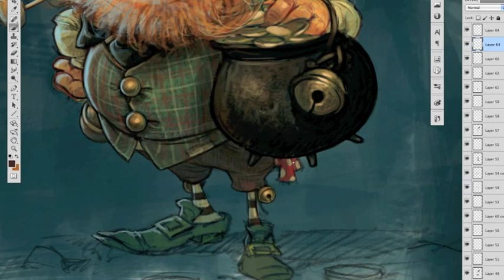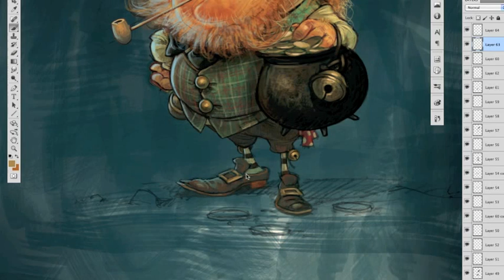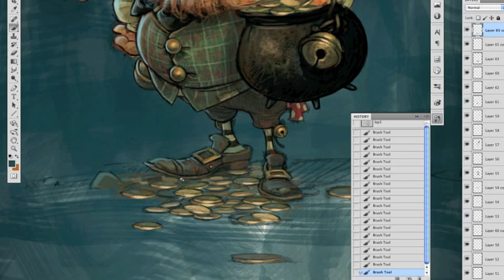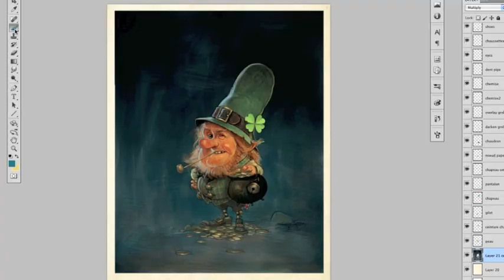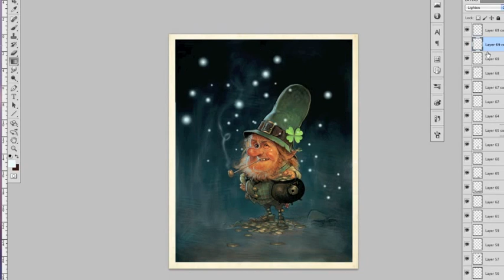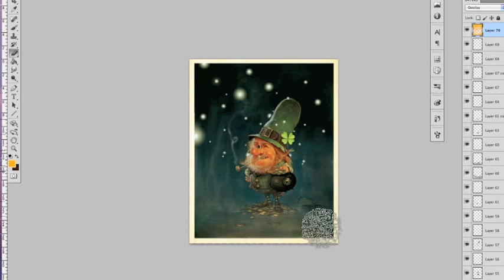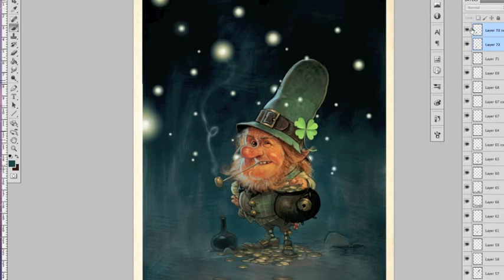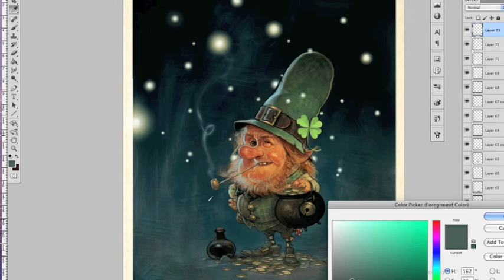How to paint a Leprechaun with JB Monge - part 5 - end 2012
Si vous souhaitez SOUTENIR mon TRAVAIL et apprendre avec Moi rejoignez moi sur TIPEEE (pour les Francophones)

The Last part ! Thanks Everybody for your patience, your comments and your fidelity !
I will post on FB the final picture.
I'm sorry again for the time it took to put online all the steps, unfortunately the weight of the video files were too heavy for the computers.
But we did it !!
We've inserted some nice tunes as some asked !
And I take advantage of this little word to make some good advert for Dan Gurney a very talented Accordion Player who plays Traditional Irish Music ! Go Listen his music and if you like buy his first album :)

Cheers Happy Folks and Happy St Paddy's Day again !!
JB Monge - Copyright JB Monge 2012

1st & 3rd Music by James Galway & The Chieftains
2nd Music by Dan Gurney "The Brook / Ambrose Moloney's"